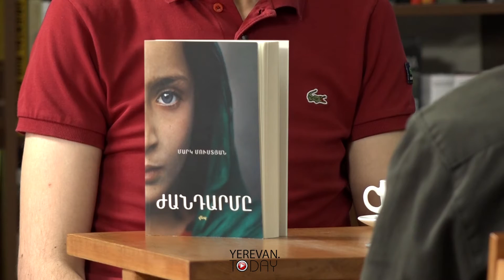Բարձր գրականություն Արքմենիկ Նիկողոսյանի հետ. Մարկ Մուստյան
Արքմենիկ Նիկողոսյանի «Բարձր գրականություն» շարքում այս անգամ զրույցի թեմա է դարձել ամերիկահայ արձակագիր Մարկ Մուստյանի «Ժանդարմը» վեպը: Իսկ գրականագետի զրուցակիցը բանաստեղծ Արմեն Սարգսյանն է: Դիտեք   Հայոց ցեղասպանության մասին պատմող և միլիոնավոր օրինակներով սպառվող գրքի մասին հետաքրքիր զրույցը: